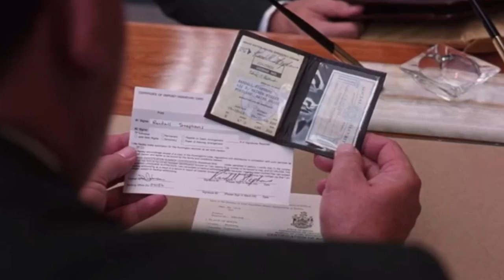Human Determination Shawshank